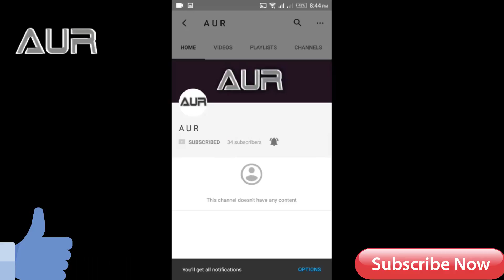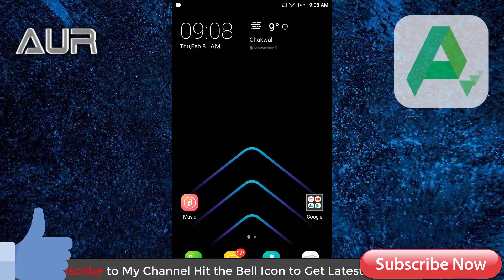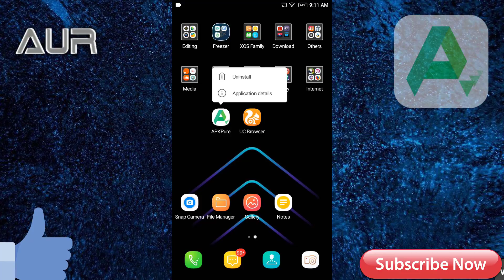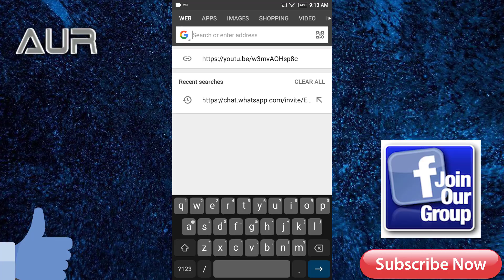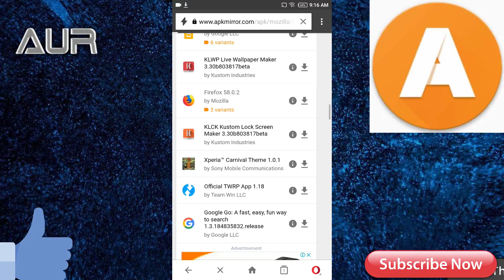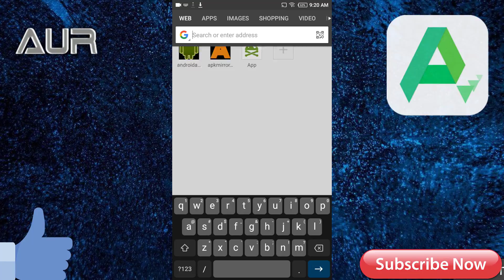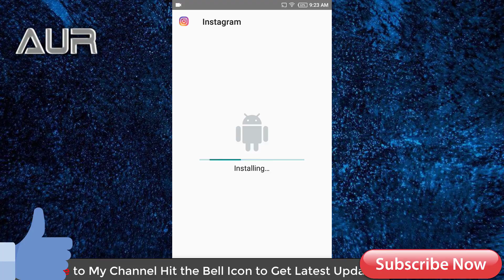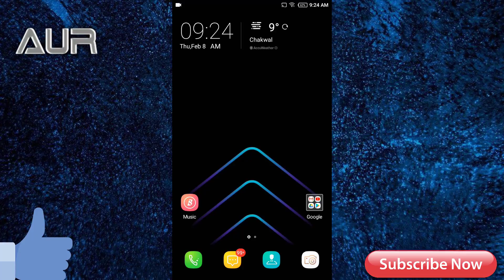How to Download & Update Apps Without Google PlayStore | Top Google Playstore Alternatives | A U R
Download & Update Alternatively
Hi Friends.
Today I will show you how you can download and install apps without playstore and you can also update apps with these methods. These all methods are legal and free.

android auto update app programmatically
apkupdater
update android app without google play
apkgrabber apk
update and install your android app from your own server programmatically
how to update apk apps
play store update
android silent update app programmatically
how to download apps without google play store
how to download apps from google play without account
how to download games without play store
download free android apps apk
how to install apk on android from pc
allow third party apps android 10
allow third party apps android 9

phone master
xclub infinix kya hai
how to update free fire without play store
phone master app lock forgot password
how to update app without play store

Video Timestamps
Intro 0:00
APKPure 2:18
AndroidAPKsFree 4:05
APKMirror 5:20
APKPure Website 7:52
outro 9:42